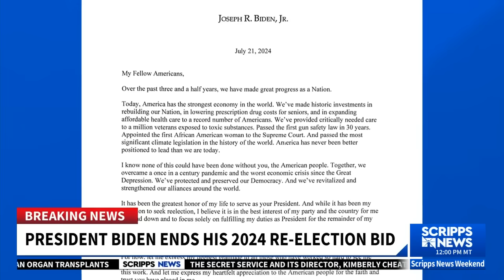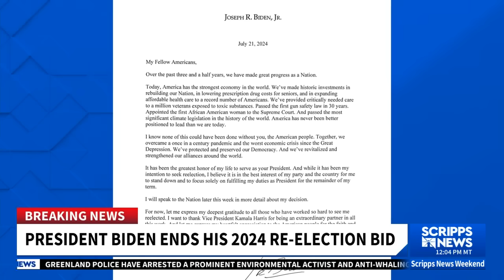President Joe Biden drops out of 2024 Presidential election race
On Sunday, President Joe Biden released a statement announcing that he is going to "stand down" in the 2024 Presidential election.